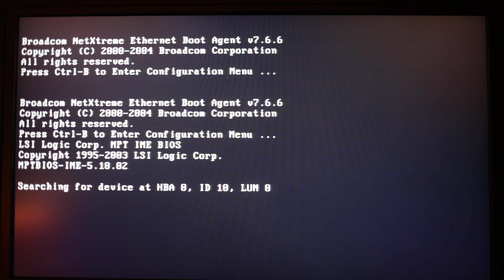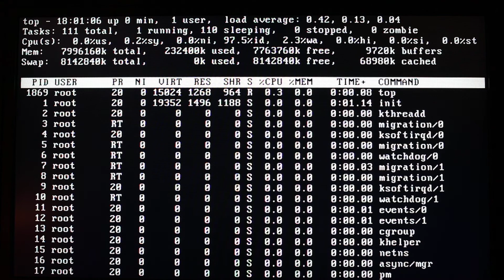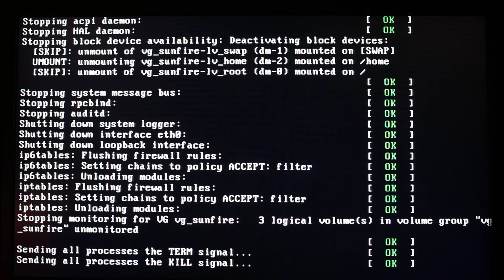Sun Microsystems SunFire V20z boots CentOS 6.4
I shot this video simply to sell the box.